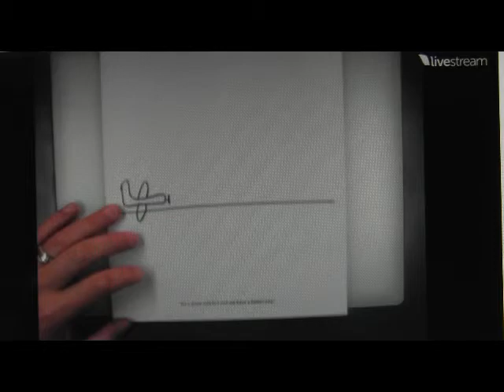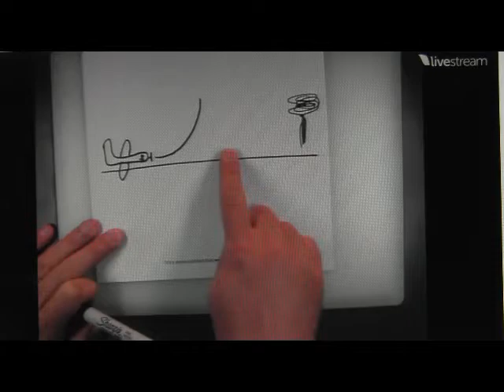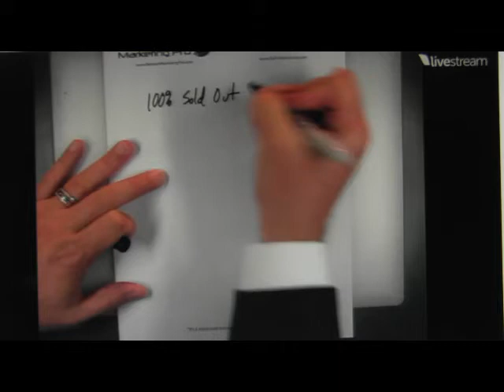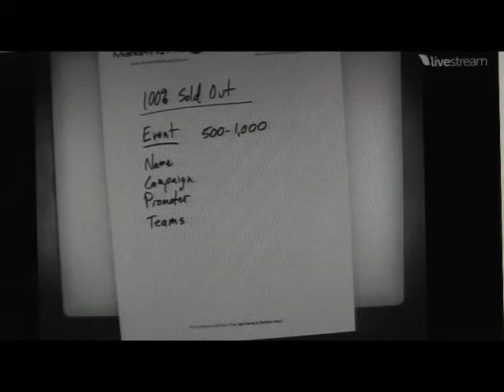The BIG 90 Day Super Launch That Can Change Your Career and Your Life!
Watch this video! This is one of the most important videos you will ever see about creating a big network which helps many people and generates a large income.

Eric Worre is a top Network marketing leader and trainer who has earned millions in this profession of Network Marketing.

Question: Would you like to know what many of the top superstars in Network Marketing did to achieve such big success and financial independence? Do you want to know the simple and powerful action plan they used to launch their business which grew globally to earn them millions?

Answer: They LAUNCHED their business with focused, intense activity for at least 90 days? This activity caused them to sponsor many people, which included the use of exciting events. Then the people in their network brought their guests and their teams to the next big event. Getting many people into your group quickly increases your chances of finding strong, serious and committed partners. These are business builders who quickly became active leaders by sponsoring large networks and they duplicated this LAUNCH Process. Then spent the next several months helping their partners/active business builders to sponsor and to LAUNCH their networks. Then they repeated their own personal LAUNCH again at least once every year to grow it into a massive global team.

LAUNCHING information is also included in the Smart Start Guide. and go to Downloads and Smart Start Guide. See
Page 8, Step 1d:     Contact your upline for guidance. Ask about the LAUNCH.
Page 11, Step c, d:  Your 90 Day Plan and Grand Opening ( LAUNCH )
Page 12, Step 9:     Power ABC Kickoff Call and Business LAUNCH events
Page 12, Step 10:   LAUNCH your business with A.O.M.A. = All Out Massive Action.

BUILD AN EMPIRE OF EMPIRE BUILDERS:
Out of the many people in a large group a few very strong leaders emerge. They could be in your frontline of personally sponsored people, or most likely they come from your 2nd, 3rd, 4th, 5th or lower levels in your group. These are people who expect big success and will work hard to achieve it. Our company is the right thing for them in their lives right now. They love the products, philosophy and the freedom that comes with leveraged residual income. FINDING AND ASSISTING THESE EMPIRE BUILDERS AS SOON AS POSSIBLE IS THE KEY TO BIG SUCCESS AND INCOME!

"When I got started in Nikken I heard this same message over and over again from Reid Nelson and Dave Johnson: 'If you will do for 3 to 5 years what most people will not do, then in time you can live like they can only dream about.'  REID told me to "Go 21 Wide with A.O.M.A." I took it to heart, I did just that. I did what I call the 100 in 100, where I contact at least one person per day for 4 months - 100 people in 100 days. Out of the 100 contacts, 35 people came to an event. 20 of those joined and bought products. 15 of those were just 'customers' who were not interested in doing more. 5 of those were Business Builders and I helped them to LAUNCH. All this happened in my first 100 days. I persisted year after year and eventually I found several Empire Builders. It happened to me and several key leaders on our team. Do it. This is real!"
Bo Tanas

Treat your Nikken business as the Profession that it is. Learn what must be done and then Do It!

Watch this video several times, take notes, contact your sponsor and successful upline leaders to create an 90 Day Super Launch Action Plan, and then Go For It!